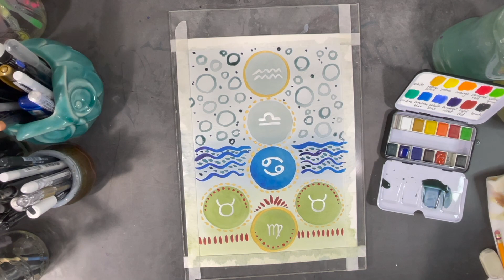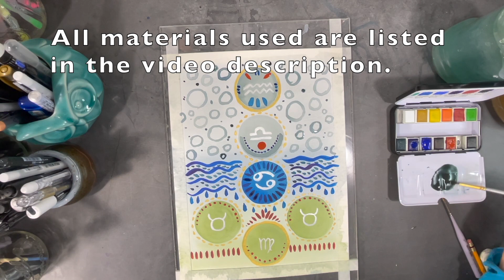Intuitive Painting Using Watercolor and Doodles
This video shows me creating a watercolor and doodles painting I created using my family astrology as a prompt. At the end of the process, I also use a gold mirroring effect product to add some extra shine to my painting.

Here’s a list of the materials I used for this painting:

* watercolor paper - cold press 140lbs
* Watercolor Confections - Decadent Pies
* pencils to draw and the lid of a jar to add circles
* watercolor brushes in a variety of sizes
* water
* paper towels
* white pen
* black pen
* Pebeo Mixtion Relief Medium
* Pebeo Mirror Effects Leaves
* artist tape

I love this upbeat song, Vishnu,  by Patrick Patrikios. Big thanks for sharing your creative skills with us!

I recorded my video using my iPhone 12 and edited my video using iMovie.

Please don’t hesitate to ask questions or post comments!

Gabrielle :)